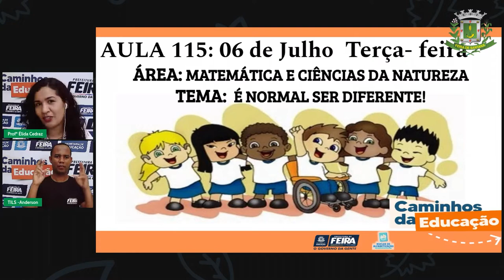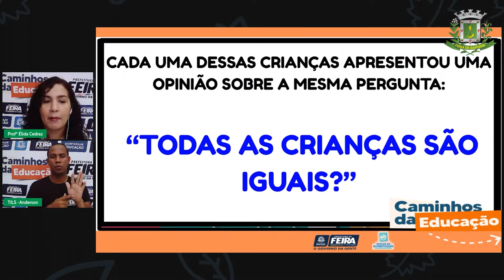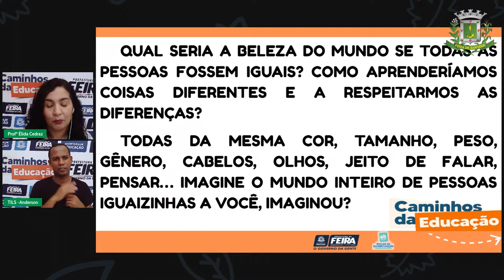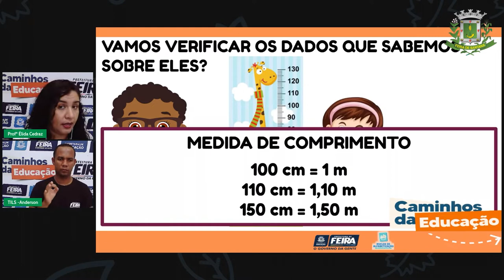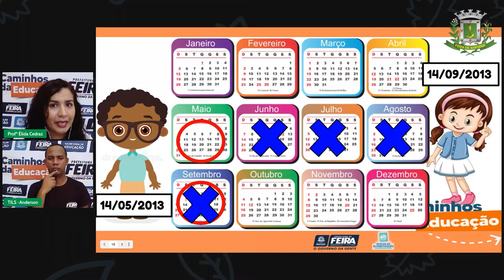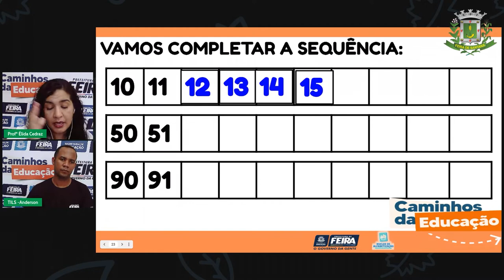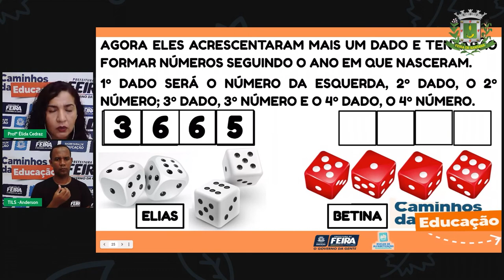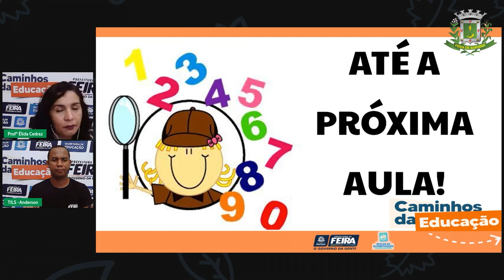Aula 115 2ºANO Profª Élida Trindade Matemática e Ciências da Natureza É Normal Ser Diferente